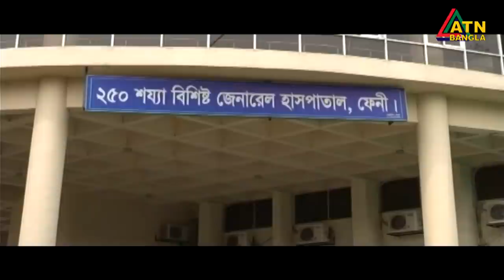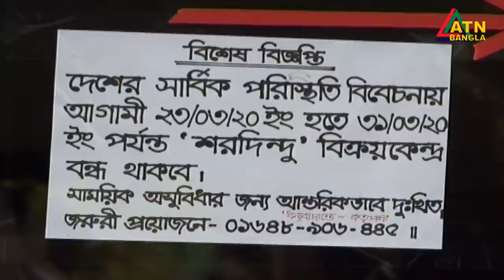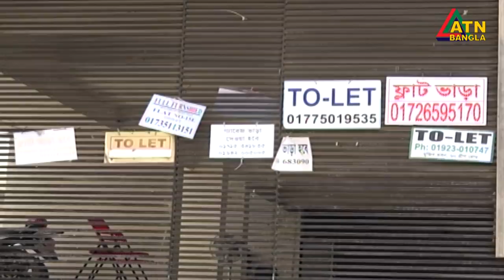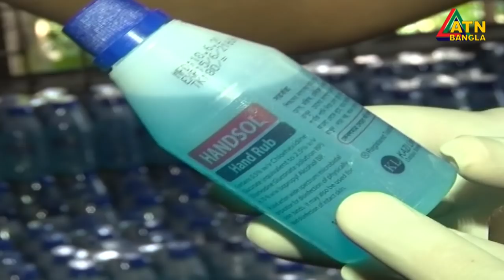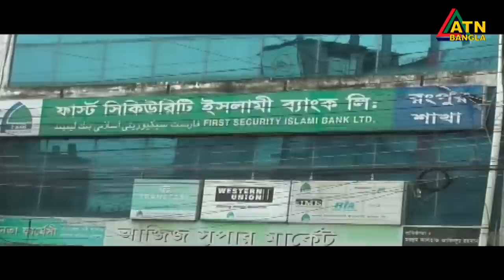এটিএন বাংলা রাত ১০টার সংবাদ । 25.06.2020 | ATN Bangla 10 PM News